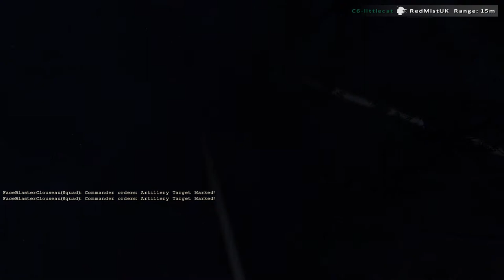Rising Storm // 08-06-2014 #1 (No commentary)